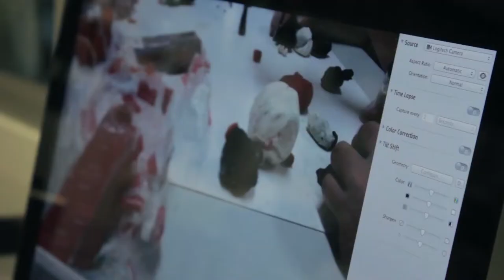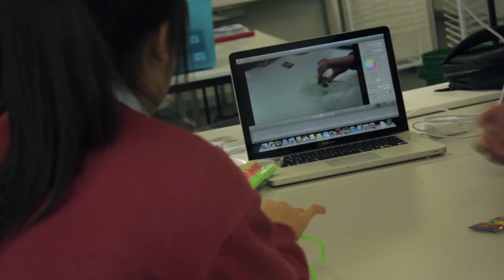Behind the Scene of Hepatitis B Animation Masterclass at Cabramatta High School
The video shows all the work behind the scene to create the Hepatitis B Stop Motion Animation video here:

This project was run by Cancer Council NSW with Sebastian Danta & Cabramatta High School. Funded by GILEAD Sciences Inc.